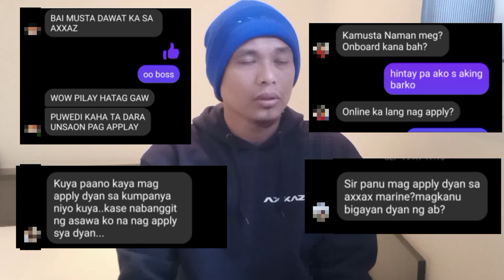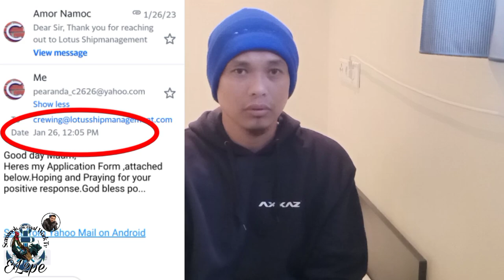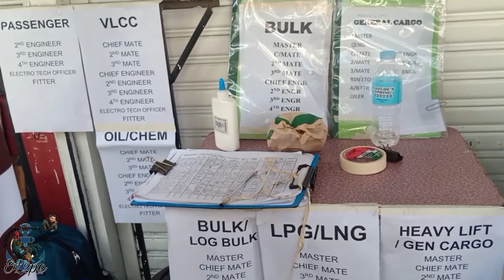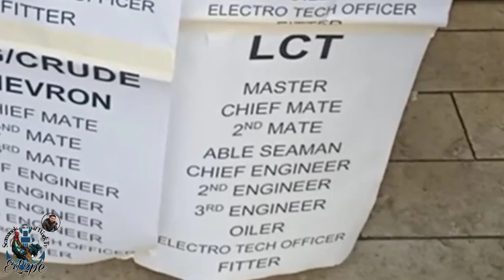Paano mag apply sa Europe Inland Shipping,Axxaz Marine?